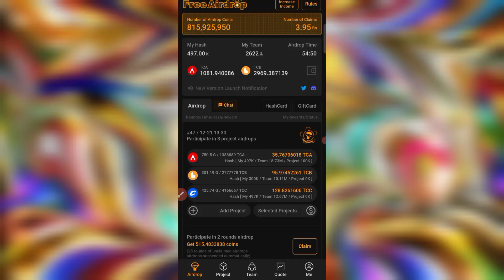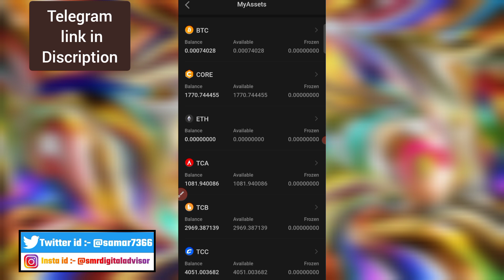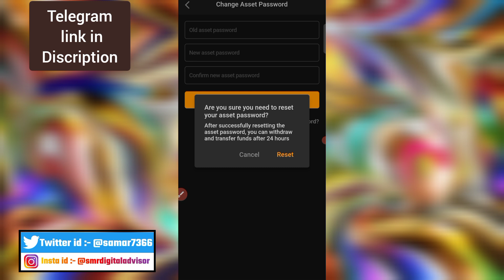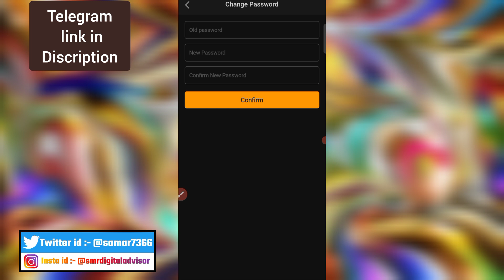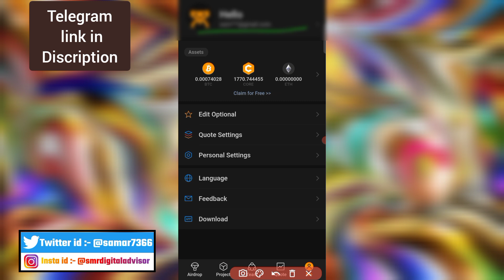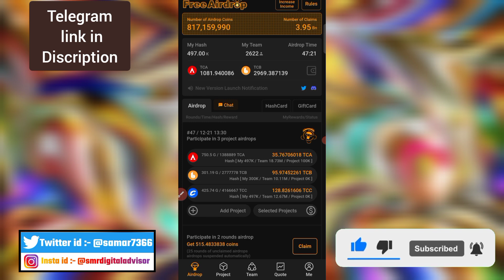Core Mining App | ये एक गलती बहुत भारी पड़ सकता है | Asset & Login Password Recovery | Crypto